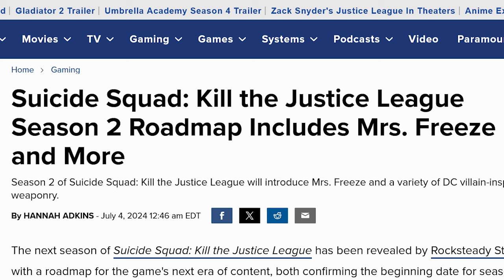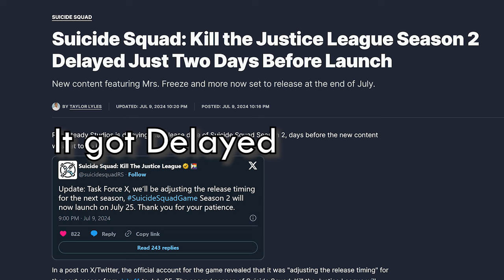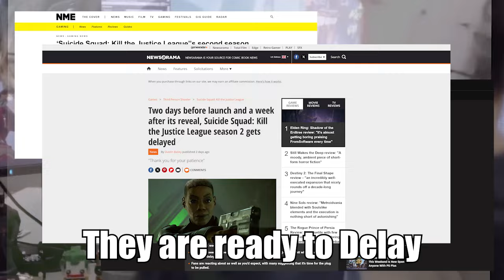Suicide Squad Kills Season 2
In season 2 of Suicide Squad, Rocksteady Butchers Nora Fries and turns her into some Cold Binary Monstrosity.

This is also a reminder of the promise they made back at release.
It was either a Lie or a Misconception.

It's been a while since I made a video, so I'm warming back up.
Hmm, I feel like making more edits...We will see how it goes.